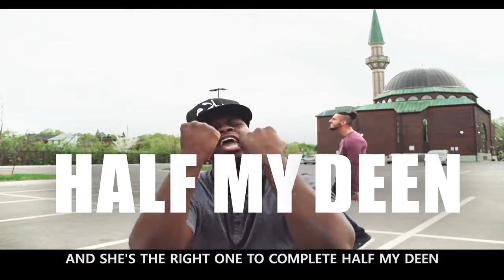Deen Squad x Karter Zaher x Jae Deen - MUSLIM QUEEN (Trap Queen Halal Remix)